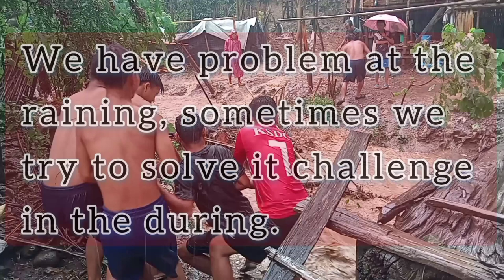Raining in karenni refugee camp 1